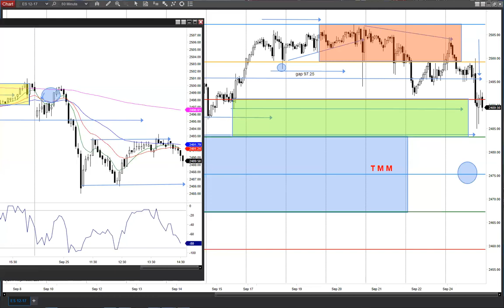Afternoon Trade Paid by 88.25 if short